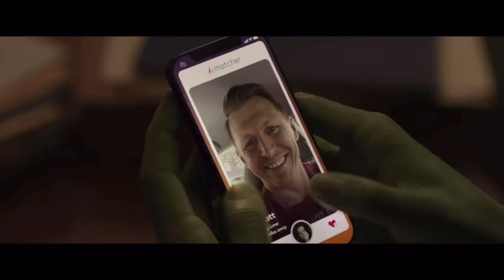She Hulk Best TrailerCuts (SPOILER WARNING)